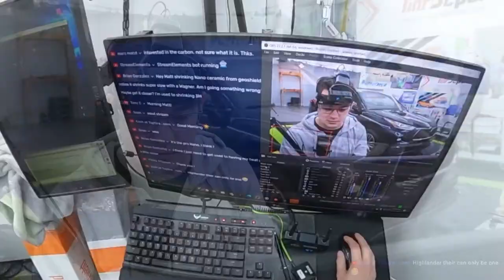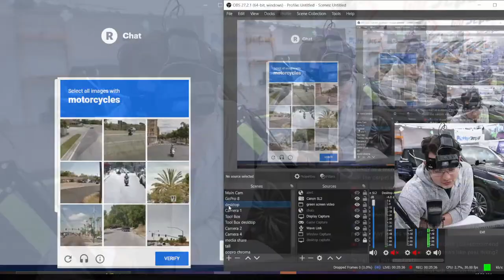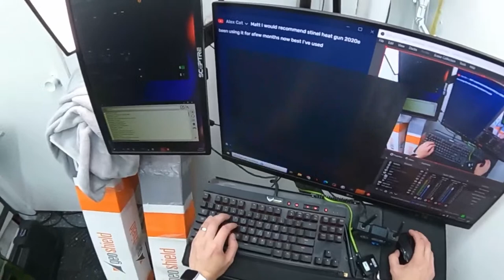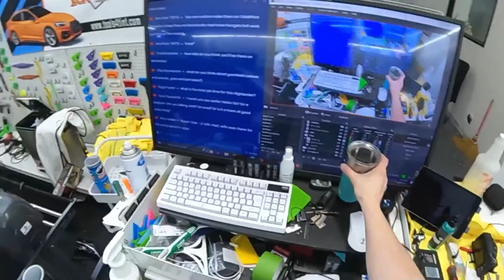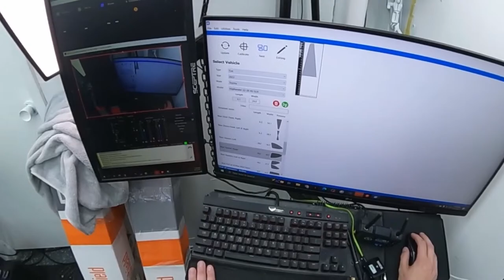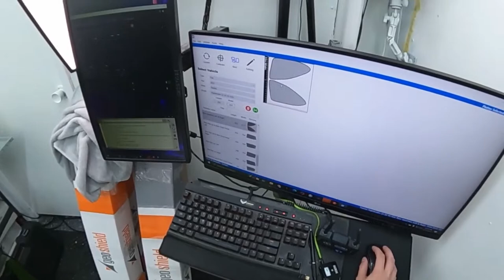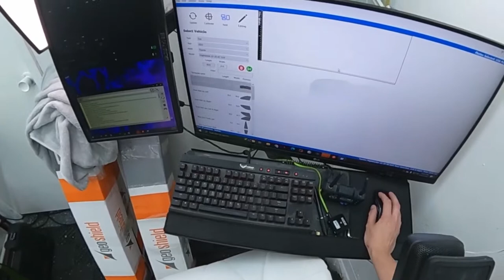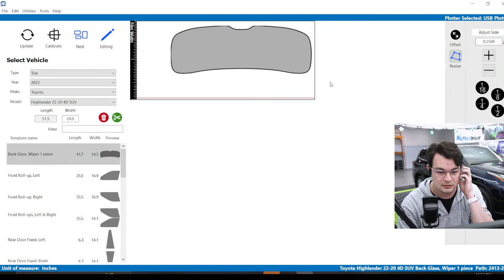Toyota Highlander Carbon Window Tint